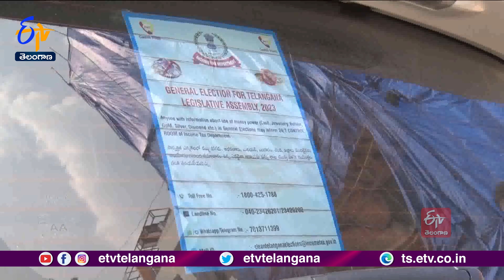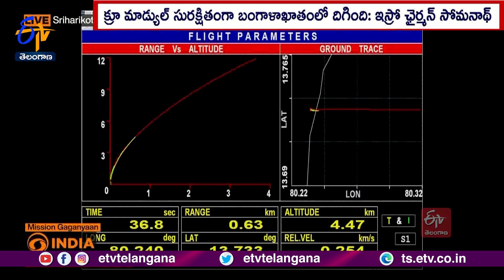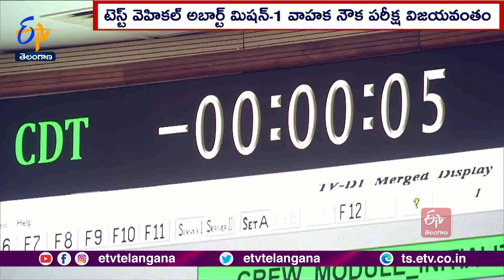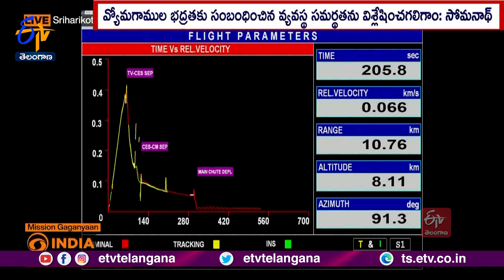Ghantaravam 7 PM | Full Bulletin | 21st October'2023 | ETV Telangana | ETV Win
21st October'2023 | Ghantaravam 7 PM | ఘంటారావం  |  ETV Telangana | ఈటీవీ తెలంగాణ | ETV Win | ఈటీవీ విన్‍